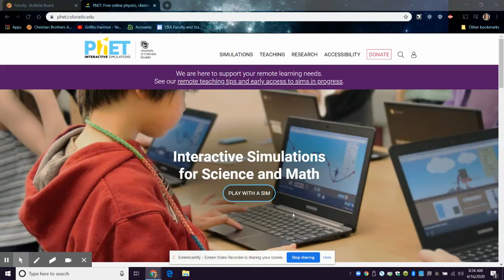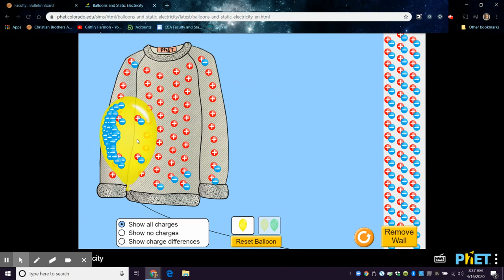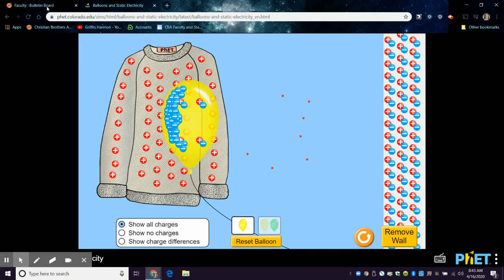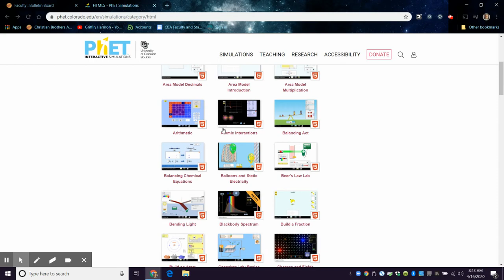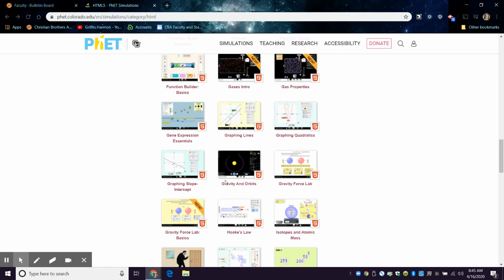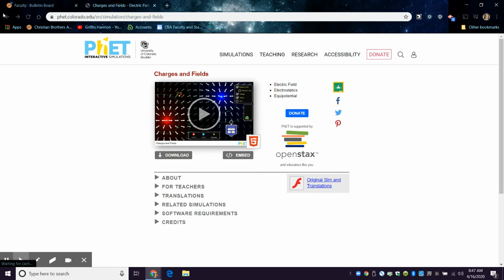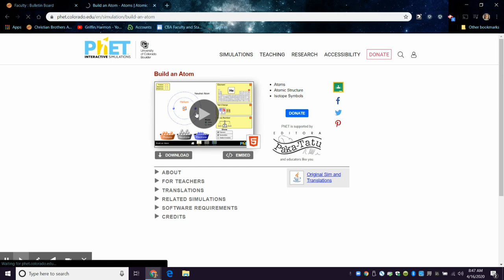Physics 11H - Basic Static Electricity Simulations